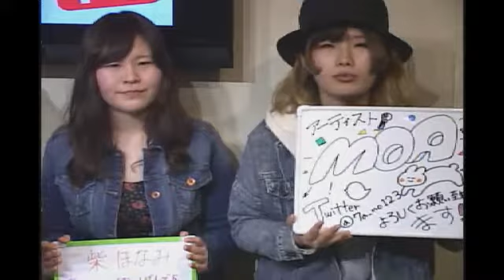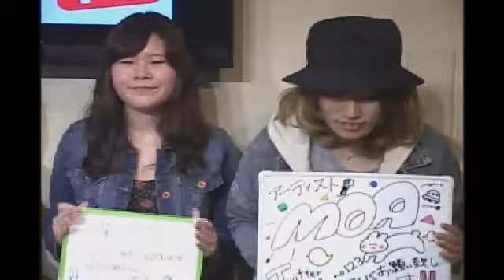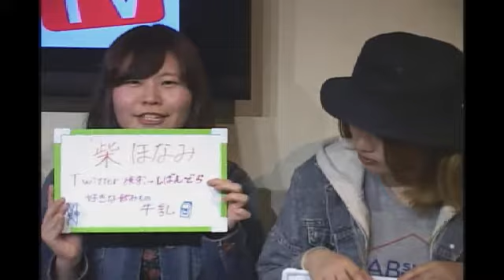はぴ☆スタ #02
ゲスト=
MOA

担当=時田

協力
多目的レンタルスペース道玄坂カフェ